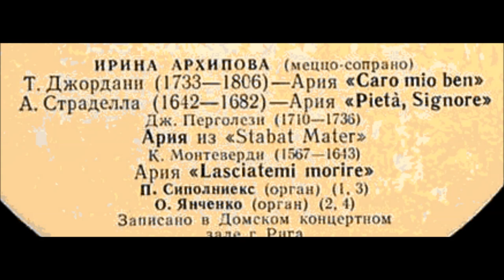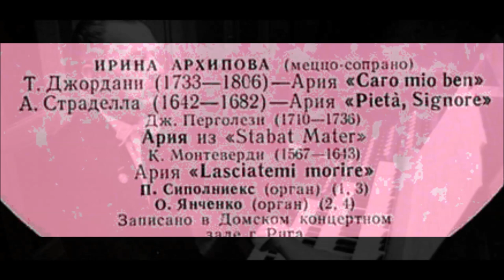Handel Гендель Te Deum Dignare Ирина Архипова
Te Deum